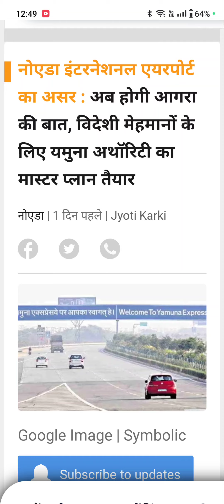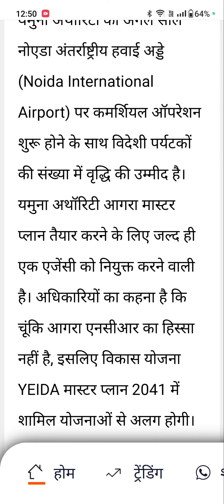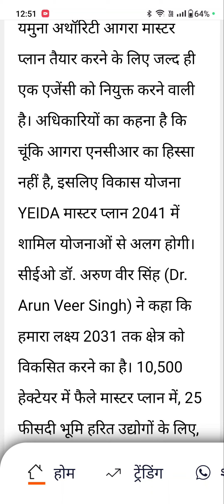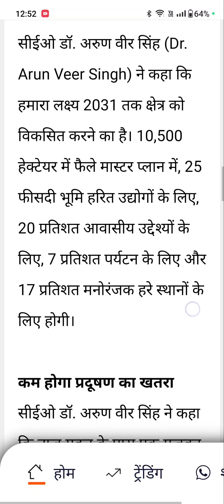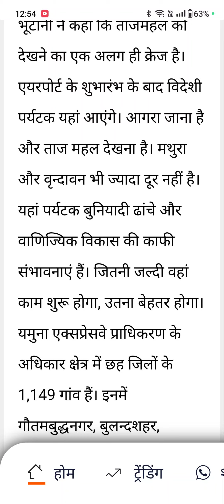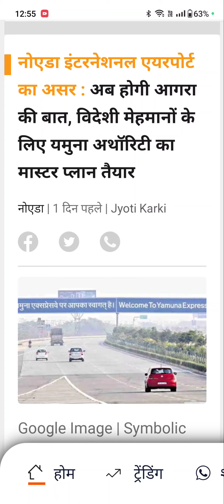अगर किसी के मां-बाप में दम है तो आगरा के आसपास जमीन ले लो रेट बढ़ाने वाले हैं बाद में रोते रहोगे 😂😂😂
प्यारे भाइयों बहनों अगर आपके पास दो पैसे हैं अपने मां-बाप को दादा-दादी को कहकर आगरा के आसपास ले लो जमीन कहीं भी ले लो 165 किलोमीटर का एरिया है बल्ले बल्ले हो जाएगी नहीं तो बाद में रोते रह जाओगे मेरी बात मान लो जिंदगी का नजर आ जाएगा 😃😃😃😃